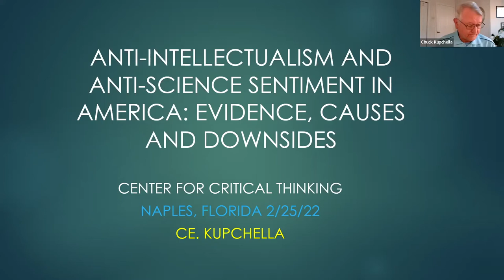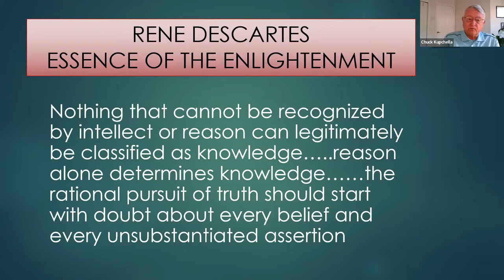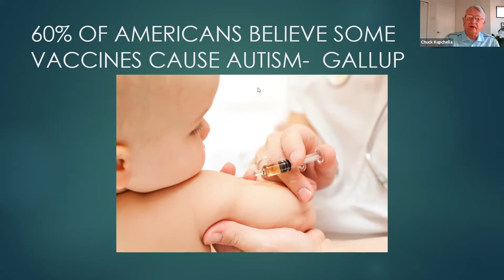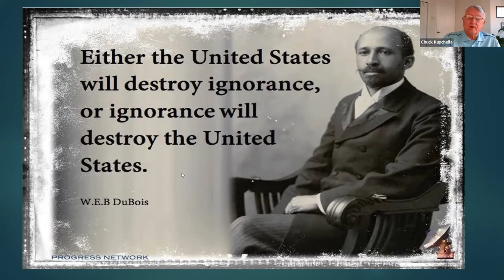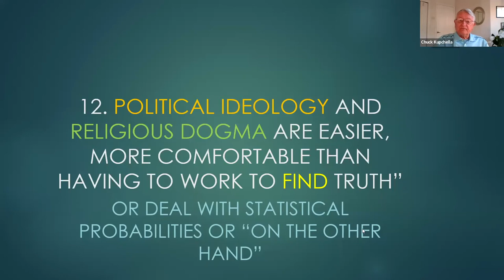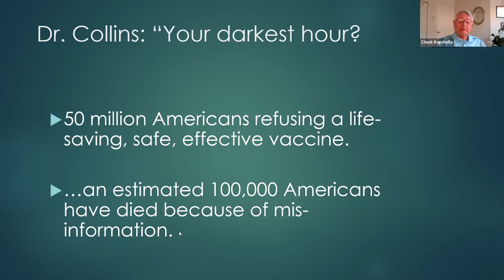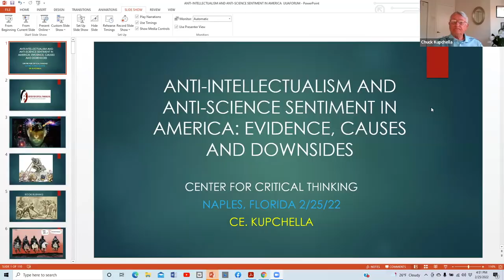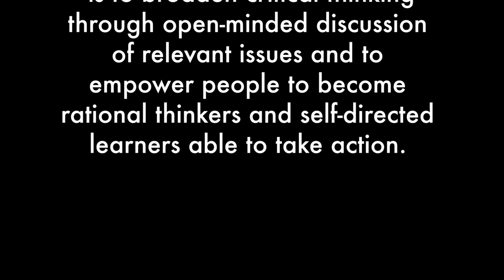Anti-Science Attitudes and Anti-Intellectualism in America: Evidence and the Downsides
The Rise of Anti-Science Attitudes and Anti-Intellectualism in America: Evidence and the Downsides

with Dr. Charles Kupchella, Speaker
and Ronald Mutchnik, Moderator

There has been a rise in anti-science sentiment and anti-intellectualism in America. How did this happen and why? Is it a consequence of today’s politicization of truth -- derived from “anti” issues about masks, climate or vaccines? Did it come from conflicts between science and religion, e.g. creationism vs evolution? Could it be traced all the way back to the Enlightenment giving way to Romanticism and other “isms"? Implications if science is no longer used as a guide to government policies? Consequences of diminishing support for science and education as drivers of our economy?

ABOUT THE SPEAKER:

Charles E. Kupchella, PhD
served as President of the University of North Dakota –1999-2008. He is a past-president of both the American Association for Cancer Education and the Kentucky Academy of Science. He holds a PhD in Biology from St. Bonaventure University and an undergraduate degree from Indiana University of Pennsylvania. Dr. K is the author more than fifty published articles in medical and other scientific periodicals. He is also the author of six books on cancer, the special senses and the environment and other aspects of human biology. His most recent books: “The Tree Shack: A Story about the Foundations of Morality and the Origins of Humankind,” published in 2014 and Morality: How it Evolved and how it was Hijacked and Confounded by Religion, 2019.

ABOUT THE MODERATOR:

Ronald Mutchnik
is a lifetime educator. He has taught the intermediate grades in both public and private school. He was an Elementary Principal for 24 years during which time he developed an artist in residence program, an environmentally-focused overnight camping program and an annual talent show. He served on two national committees of the National Association of Elementary School Principals. On summer breaks he conceived of and ran a unique summer day camp program, first in a private school setting and then for a public school district.

Since retirement Ron has supervised student teachers at a local college and Literacy Interns for the Philadelphia Public Schools. At the same time he taught a local township tennis program as well as coached middle school and several high school tennis teams. During his time in Naples he has served as President of his condo board of directors for over a decade, lead a monthly discussion group for the Men’s Cultural Alliance and is now serving as Vice-President of the CCT Board of Directors while helping to coordinate its Non-Fiction Book Club (all as time allows between tennis matches).